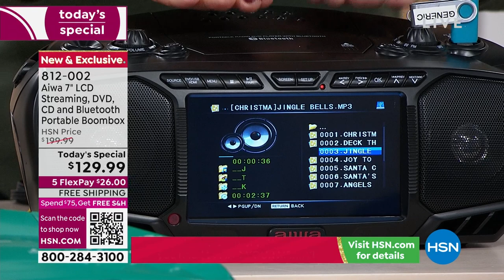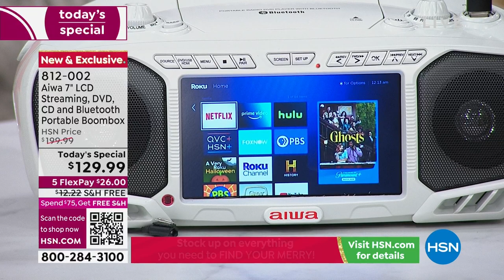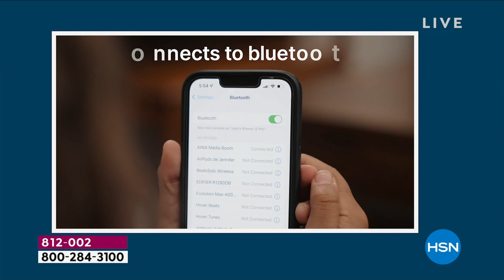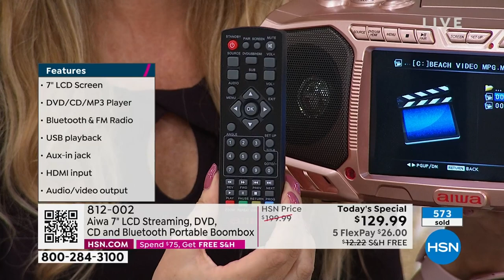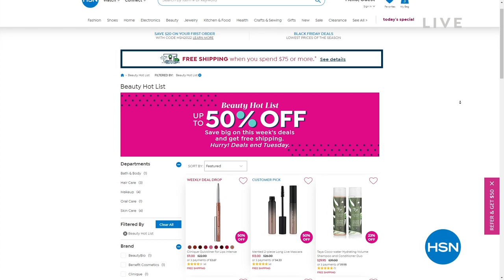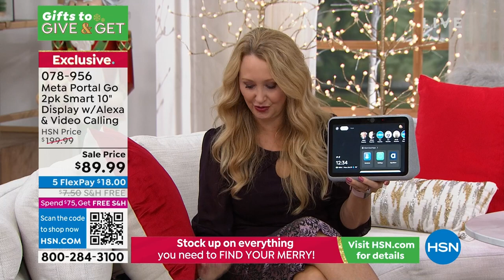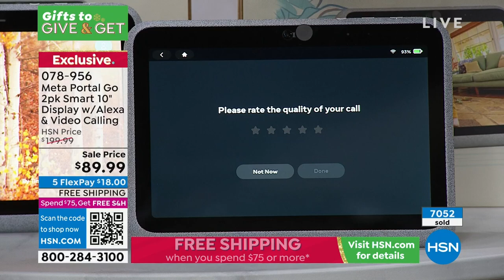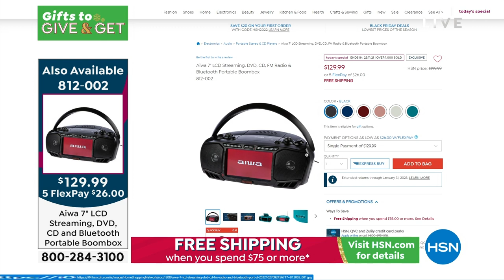HSN | Electronic Gift Connection 10.31.2022 - 12 AM